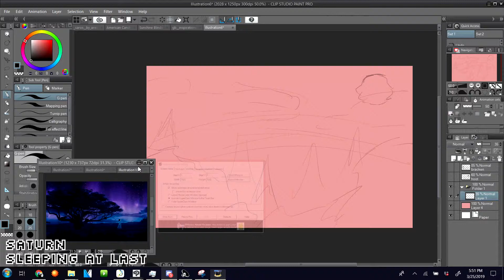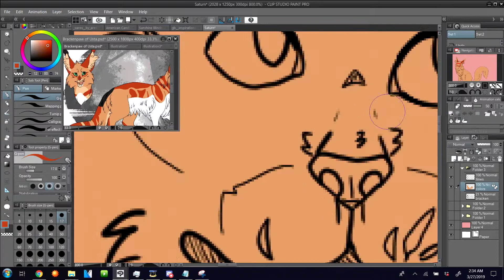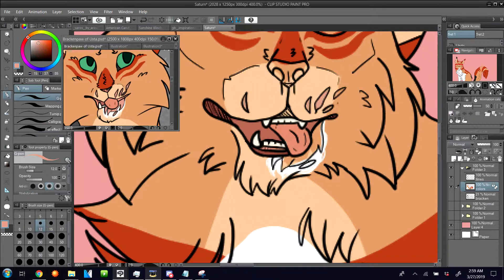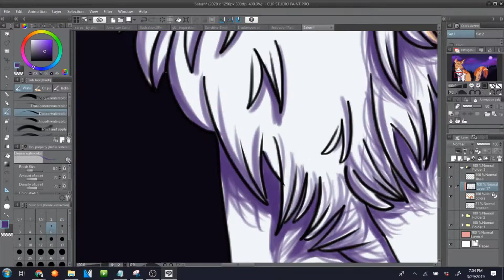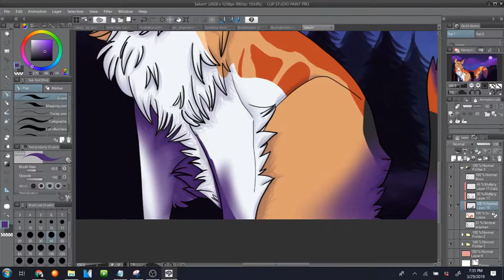Saturn Speedpaint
want to support what i do? consider buying me a coffee!

yo i'm alive! keep getting sick or getting mental illness kicking the fuck out of me, so i really... wanted to try and record a speedpaint.
this art features my character Brackenpaw, and my friend's character, Hoot'la for an inspiration meme for the group both characters are in ( the group is called Goldbloods on deviantArt )
Saturn was hEAVY inspiration for the artwork, aha
i lost a WHOLE bunch of the shading recording because of space issues, and then switched to OBS for the last bit of shading, and will definitely be using that in the future.

programs;
clip studio paint
hypercam2 / OBS
sony vegas 14 ( for editing )

( Saturn, Sleeping at Last )